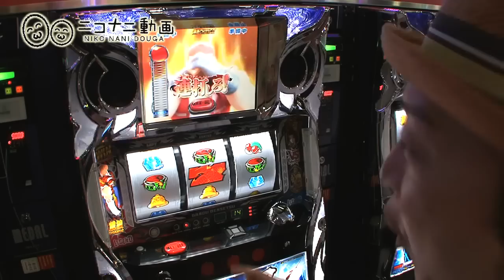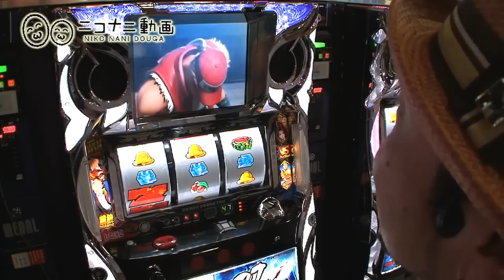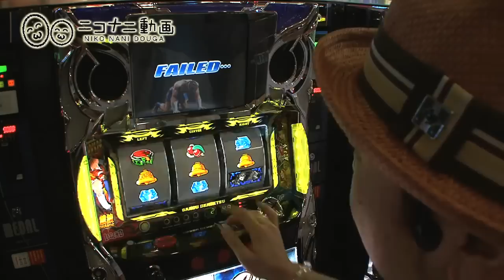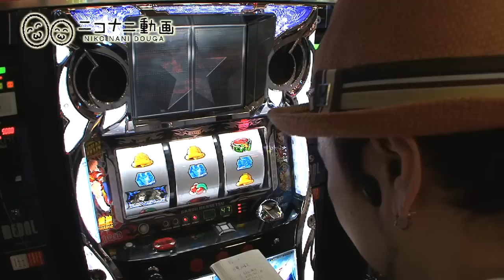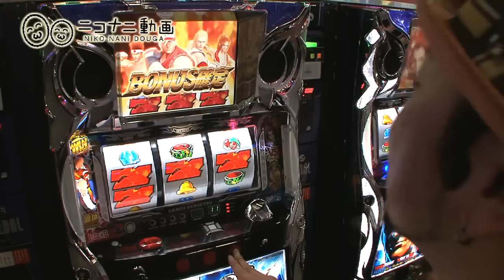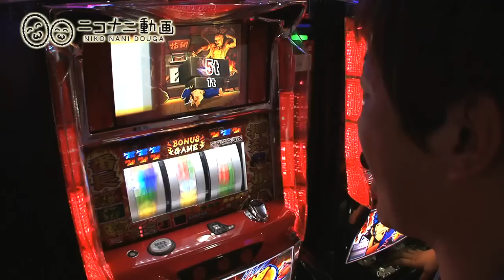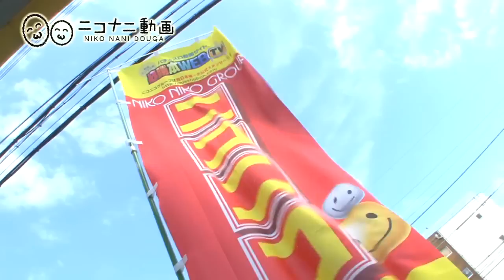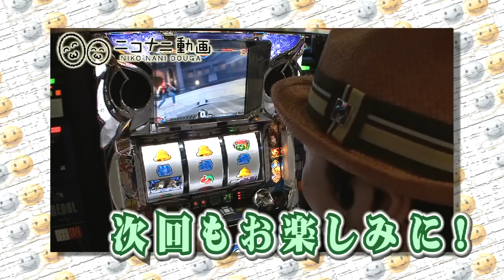ニコナニ動画#17 嵐＆辻ヤスシ＠ニコニコ御殿山店(中編)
朝イチの抽選で共に2ケタの番号を引き
嵐は新台の【餓狼伝説☆双撃】、
辻ヤスシは人気機種【押忍！番長2】をゲットに成功。
それぞれ、その機種で前編終了となった。
なお、嵐はART当選時に前編終了となったため
中編は絶好のスタートをきる！
複雑なシステムの餓狼伝説を
嵐は攻略できるのだろうか!?